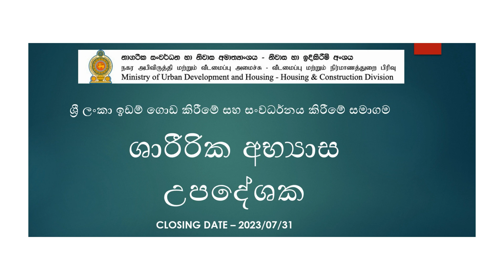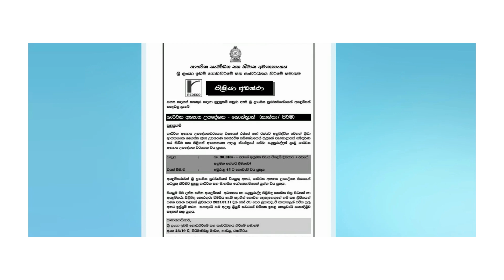ශ්‍රී ලංකා ඉඩම් ගොඩ කිරීමේ සහ සංවර්ධනය කිරීමේ සමාගම | ශාරීරික අභ්‍යාස උපදේශක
Welcome to Rakiyalk, your ultimate source for job vacancies in government and private sectors in Sri Lanka. Stay up-to-date with the latest career opportunities, recruitment processes, and essential details.

Jobs Sri Lanka 2023|Physical exercise instructor |ශාරීරික අභ්‍යාස උපදේශක|Rakiyalk | housing| Government jobs |2023 |Sri Lanka